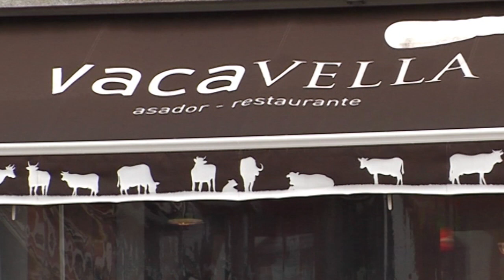Escola de pais: Daños neurológicos producidos por adicciones tóxicas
Los daños neurológicos que producen las adicciones (consumo de drogas, alcohol...) a edades tempranas es el tema de la tertulia en la que participan Manuel Isorna Folgar, psicólogo y profesor de la UVigo; Concha Lavid, directora de Aprenderaeducar.org Galicia, y Enrique Vázquez, neuropsicólogo.